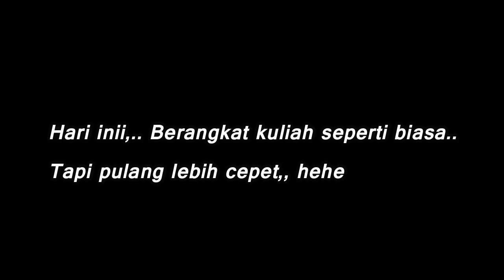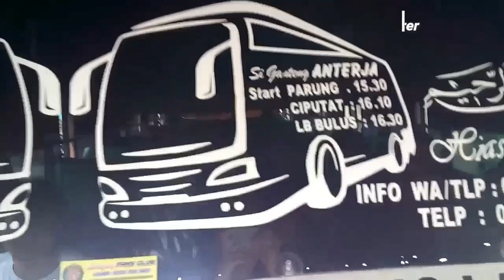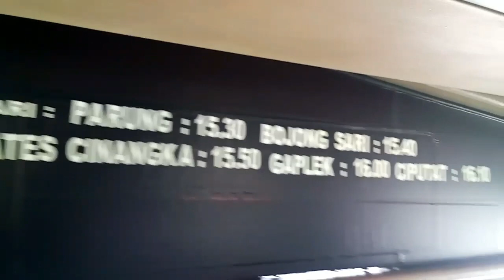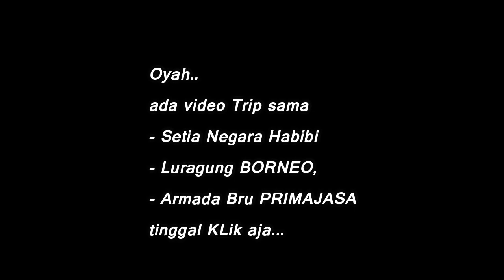Hunting Bus-Bus di Teriminal Parung, BOGOR !! Gak sengaja ketemu Luragung ANTERJA si Tapak Kerinduan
Pulang Kuliah Ketemu Bus luragung
Jadi ikut ke Terminal Parung